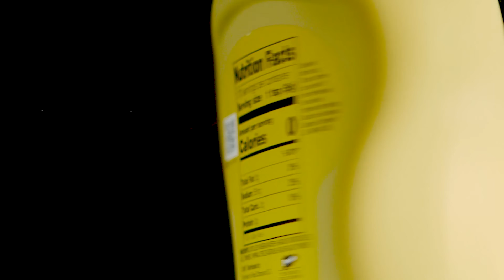Teaser for Something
I hope you're hungry.